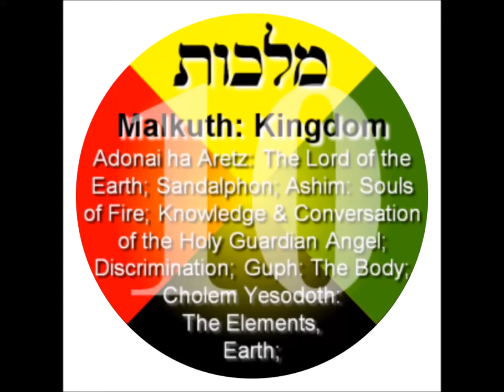EMPEROR KING KODEH JOBE KING OF UK&USA KODEH MALKUTH KINGDOM 101